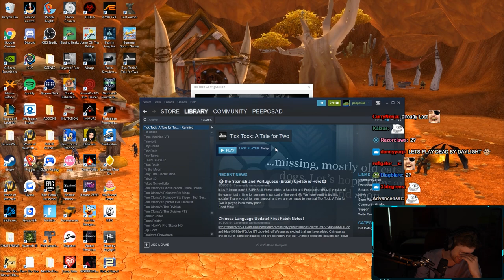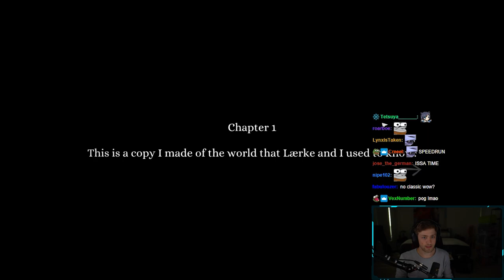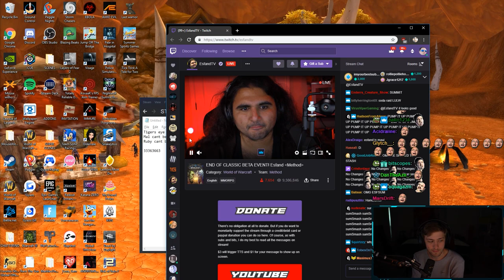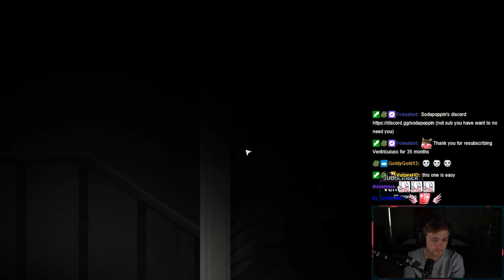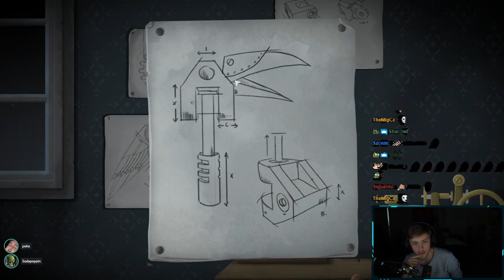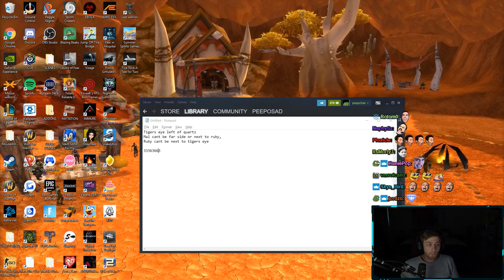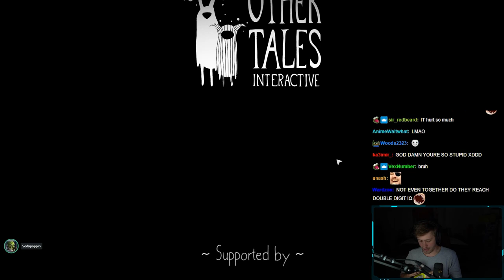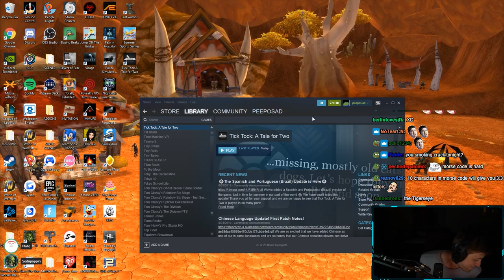Sodapoppin Plays Tick Tock: A Tale For Two With Pokelawls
Two streamers put their heads together to solve a puzzle game
Vod from Jul 12, 2019
To sync this video up with Poke's pov go to 3:13